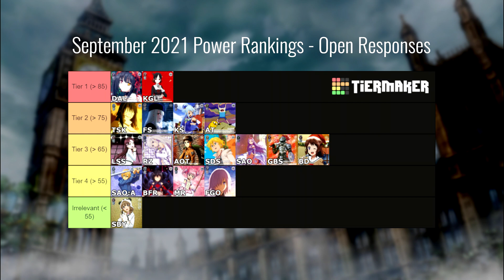Fall Meta Power Rankings, Overlord Reprint | Clock Talk | Episode 33 | Weiss Schwarz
Colton and Brandon talk about the newly-released English Weiss Schwarz power rankings and the recently-announced Overlord reprint.